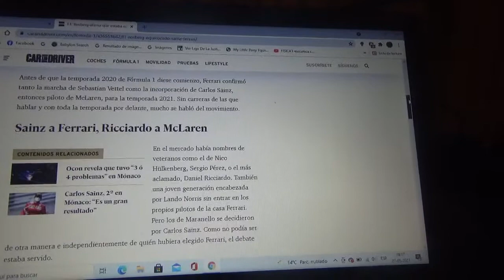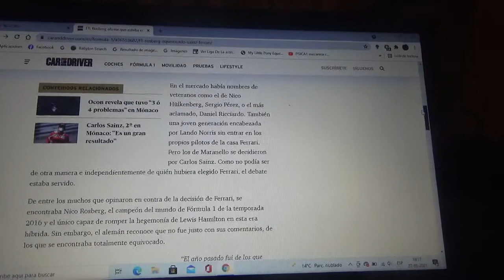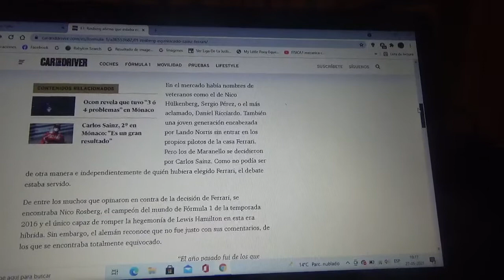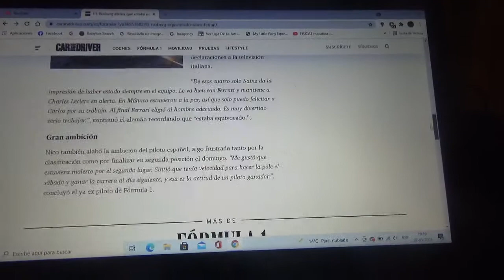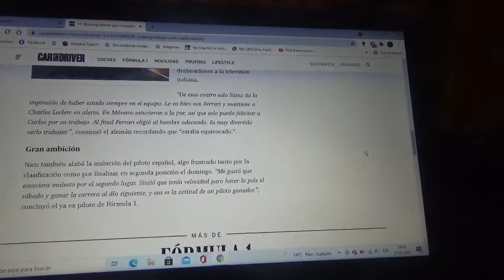Nico Rosberg dice que estuvo equivocado con Carlos Sainz Jr.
El campeón mundial de Fórmula 1 de la Temporada 2016 una vez hizo críticas a Scuderia Ferrari de fichar al piloto español oriundo de Madrid para esta actual Temporada 2021 de Fórmula 1